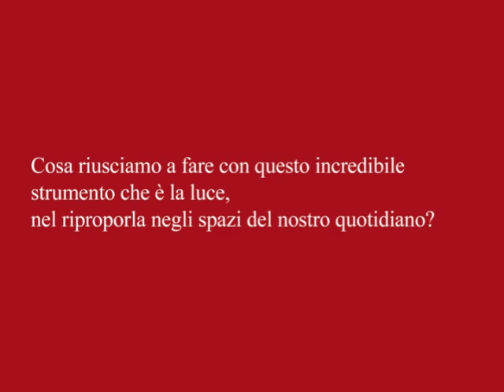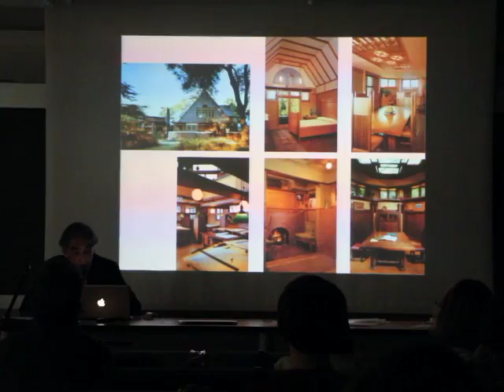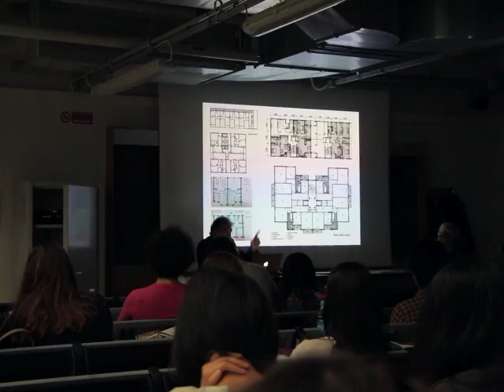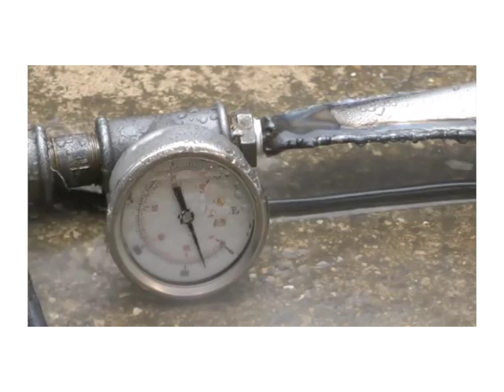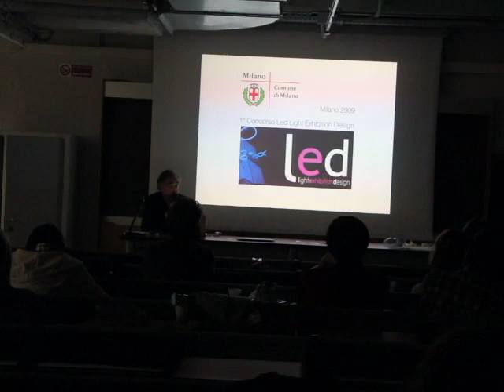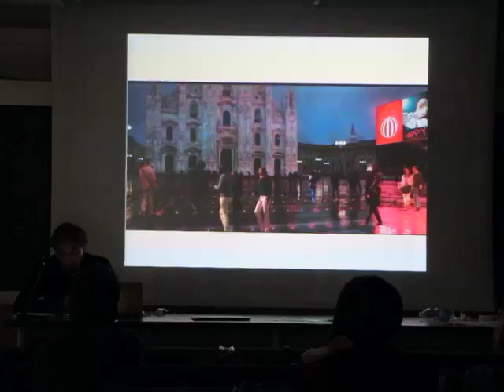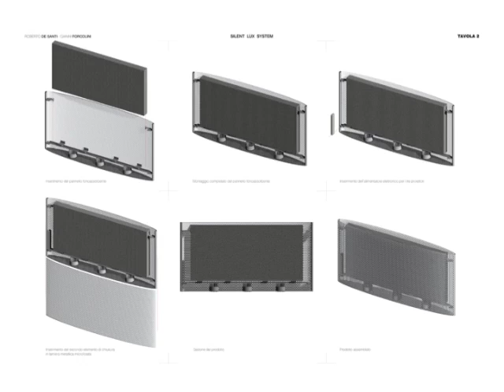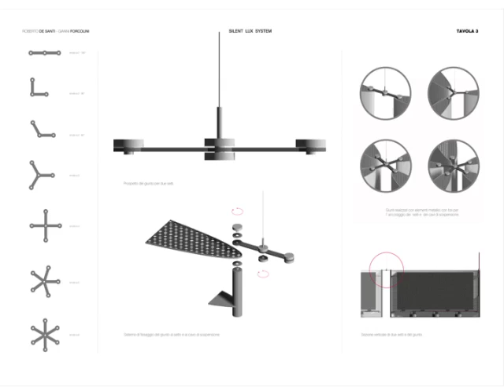Light Art e Design della Luce | Roberto De Santi - Luce quotidiana